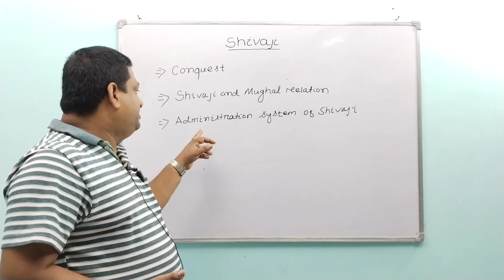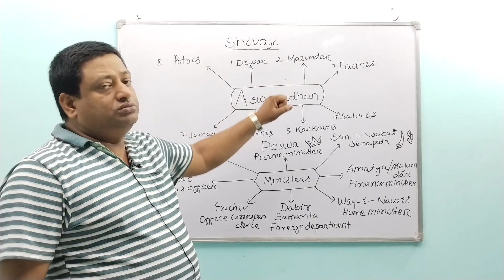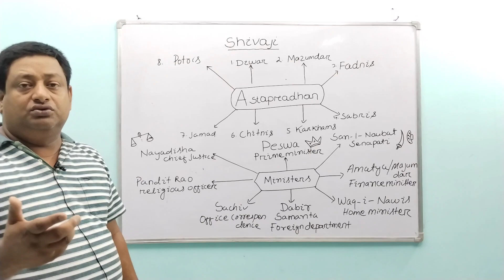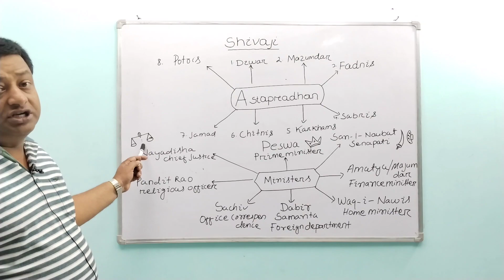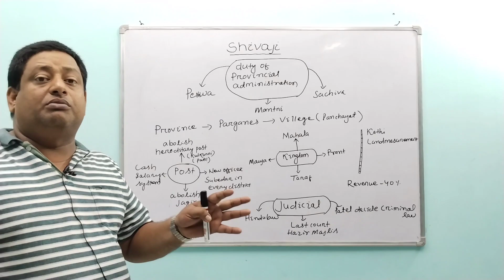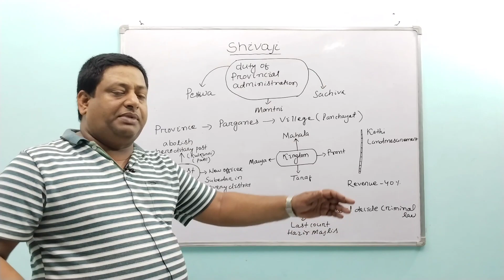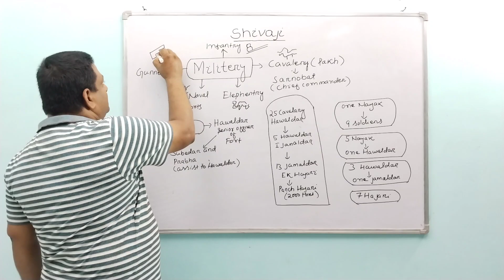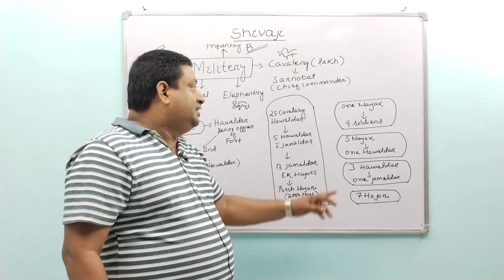Shivaji:Administration (Part-2)describe by PATHYsir part 1 link 🔗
Shivaji part -1